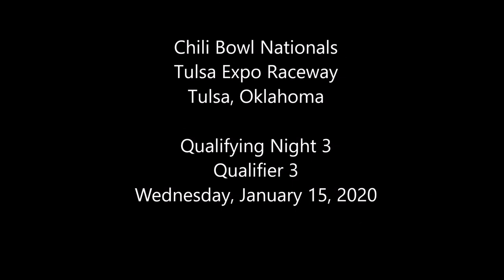2020 Chili Bowl - Wednesday Qualifier 3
ChiliBowl2020 Wednesday Qualifier 3 (10 Laps): 1. 27W-Colby Copeland[2]; 2. 97K-Tom Harris[4]; 3. 88N-DJ Netto[8]; 4. 16C-David Camfield Jr[3]; 5. 6N-Ryan Newman[5]; 6. 45X-Parker Price Miller[7]; 7. 15A-Harley Hollan[1]; 8. 08K-Karsyn Elledge[10]; 9. 40-Eric Wilkins[6]; 10. 2T-Keith Martin[9]